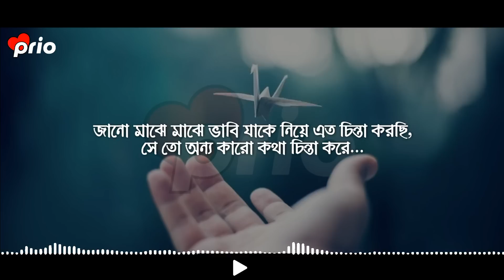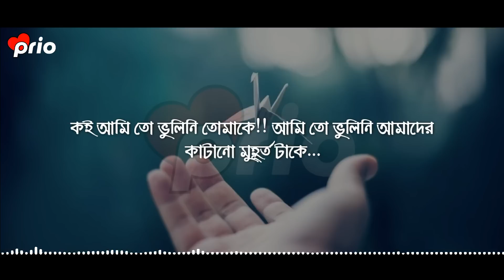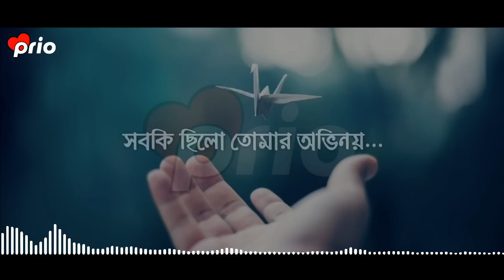Sad love shayari - Prio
আপনাদের কিছু আবেগের কথা দিয়ে হতে পারে আমাদের পরবর্তী ভিডিও. আপনাদের গল্প আমাদের পাঠানোর জন্য আমাদের ফেসবুক পেইজ আপনার গল্প ইনবক্সে করুন.

Edit & voice : Prio